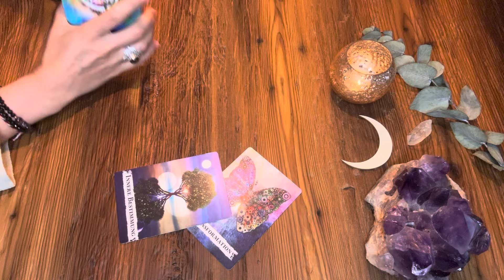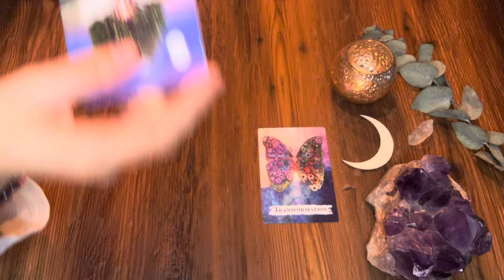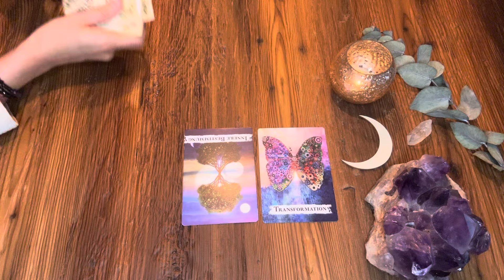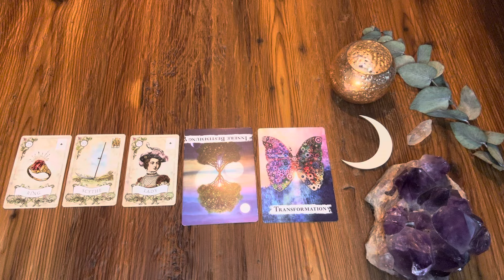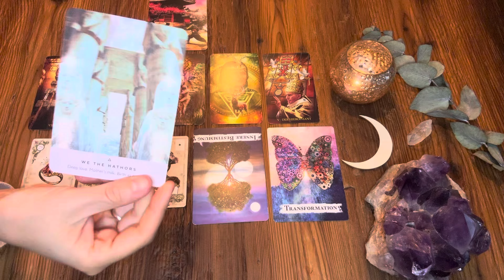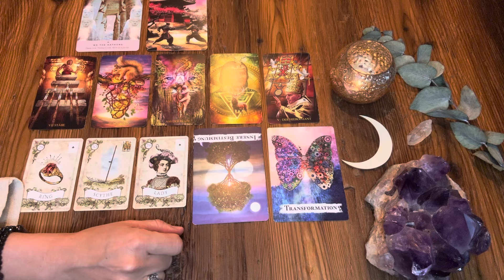WASSERMANN✦ JULI 2024 | Auf einmal wird es Dir so klar - du kannst nicht mehr anders!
Kartendecks, die ich regelmäßig verwende:
Alexander Ray: Old Style Lenormand
Denise Linn: The Sacred Destiny Oracle
Chris Anne: The Light Seer Tarot
Chris Anne: The Muse Tarot
Alexander Glück: Ur Lenormand
Sabine Schramm: Golden Hour Lenormand
Denise Linn: The Sacred Forest Oracle
Stacey Demarco: Queen of the Moon Oracle
Colette Baron-Reid & Alberto Villoldo: Shamanic Dreams Oracle
Denise Linn: The Time Travelers Oracle
Alberto Villoldo: Das schamanische Seelen Orakel
ASS Kipper Karten
Ayeda Husein: Sufi Tarot
Flavia Kate Peters & Barbara Meiklejohn-Free: Das Orakel der Zaubersprüche
Colette Baron Reaid: Oracle of 7 Energies